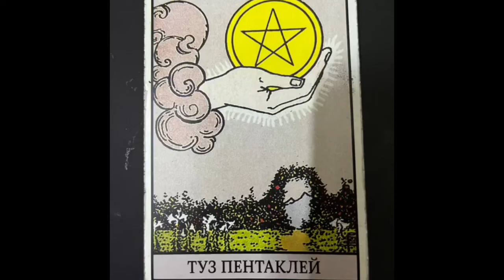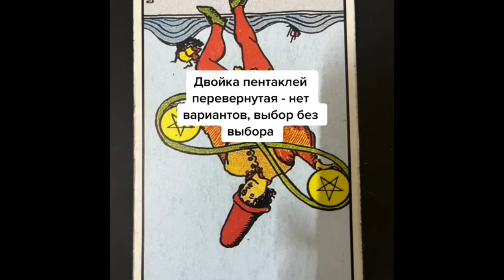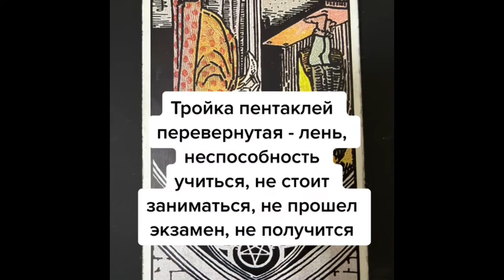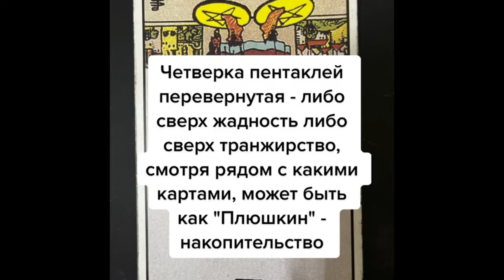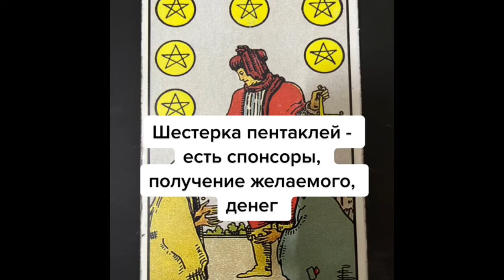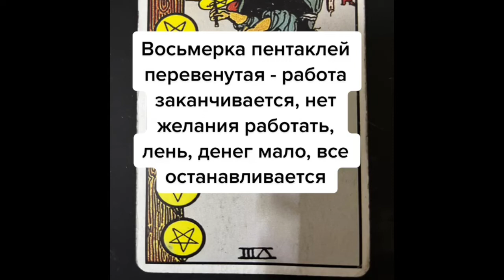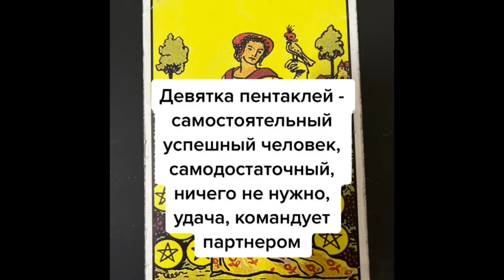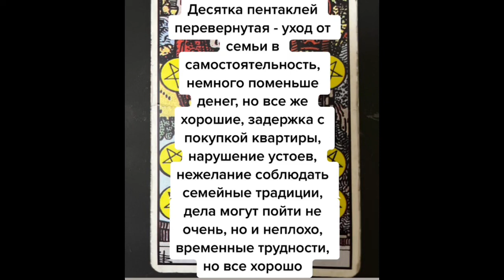Масти пентаклей туз, двойка, тройка, четверка, пятерка, шестёрка, семёрка, восьмёрка, девятка, 10